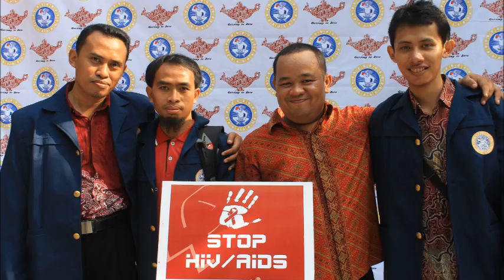Project Based Learning (PjBL) VCT untuk Cegah HIV/AIDS di Taman Bungkul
Salah satu model perkuliahan di Universitas Airlangga adalah dengan menerapkan Project Based Learning yaitu sebuah kegiatan pembelajaran dengan orientasi kemasyarakatan. Sempena dengan hari HIV/AIDS se-dunia maka kami mengadakan kegiatan cek VCT untuk pemeriksaan HIV/AIDS & Sosioenterpreneur untuk ODHA yang berpusat di Taman Bungkul, Surabaya.